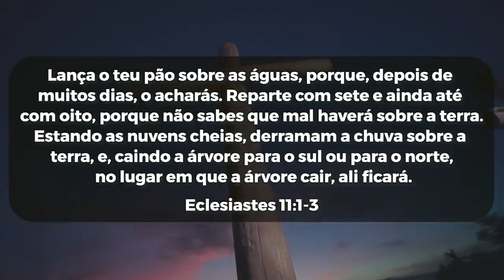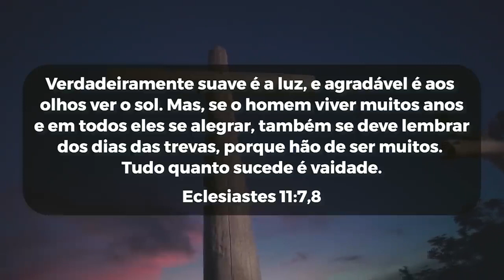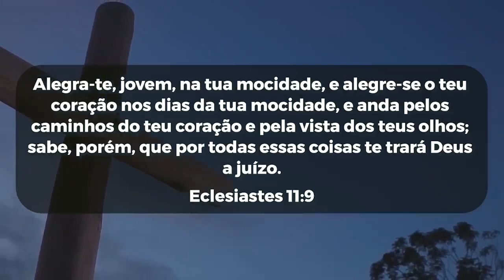Virgínia Arruda | SIGA A JESUS | Vida de Fé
Virginia Arruda trás uma mensagem sobre Paulo e Silas na prisão e por que Deus permitiu aquilo.